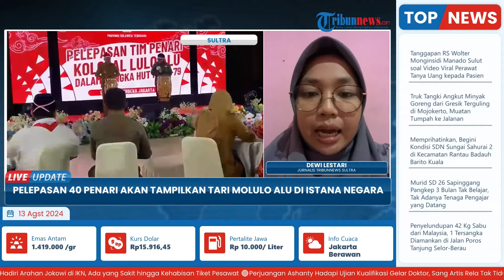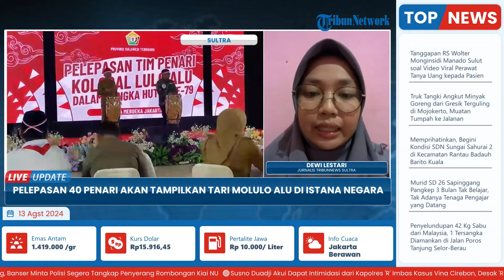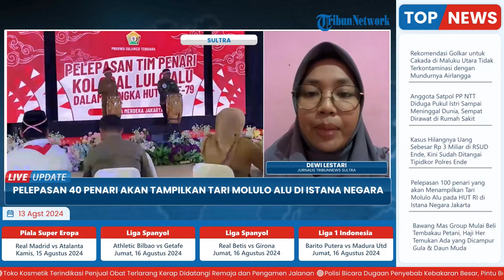40 Penari bakal Tampilkan Tari Molulo Alu di HUT RI di Istana Negara Jakarta, Pemprov Lepas Tim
Laporan wartawan Tribunnews Sultra - Dewi Lestari
TRIBUN-VIDEO.COM- Provinsi Sulawesi Tenggara (Sultra) kembali dipercaya untuk menampilkan tarian tradisional pada peringatan Hari Ulang Tahun (HUT) ke-79 Republik Indonesia (RI) di Istana Negara, Jakarta.

Setelah menampilkan Tarian Lumense pada tahun 2022 atau HUT ke-77 RI, di tahun 2024 Sultra akan menampilkan tarian Lulo Alu, yang juga berasal dari Kabupaten Bombana.

Pelatih penari Sultra, Sukrin Suhardi mengatakan tari Lulo alu ini adalah tarian kegembiraan dalam menyambut pesta panen di pulau Kabaena, Kabupaten Bombana.(*)

Program: Live Update
Host: Yustina Kartika Gati
Editor Video :Ika Vidya Lestari
Uploader: Ramadhan Aji Prakoso